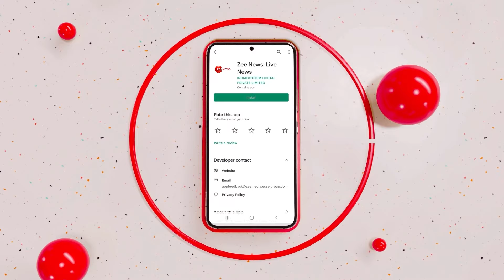Covid-19 Cases: India Logs 600 And Above New Infections, 21 JN.1 Cases Found In 3 State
The Union Health Minister has directed states to monitor emerging strains, even as the country has reported the highest number of new cases since May 21.